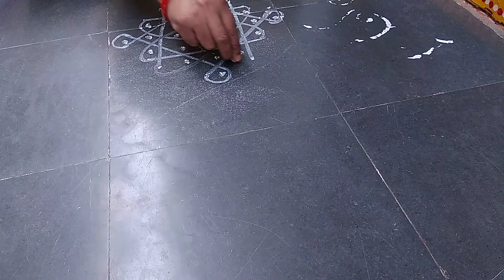Easy rangoli 7*1 dots// Daily Rangoli Designs with Dots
Simple Rangoli Designs// daily Rangoli Designs with dots